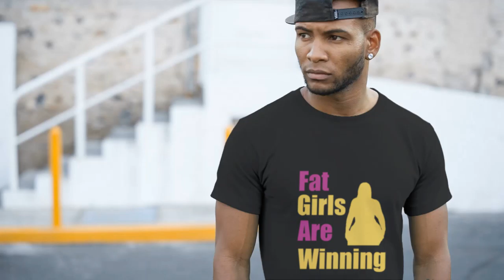Fat Girls Are Winning